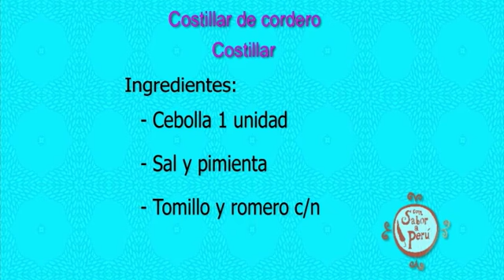Con sabor a Perú: Costillar de Cordero 3